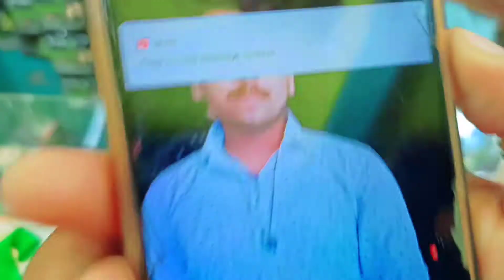😂😲friend ar birthday celebration happy birthday video r.g bengali